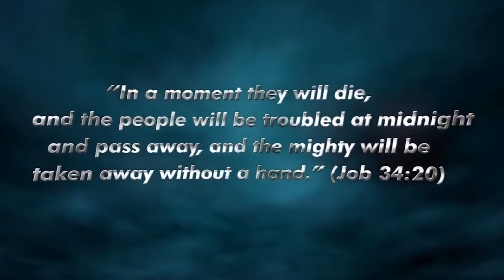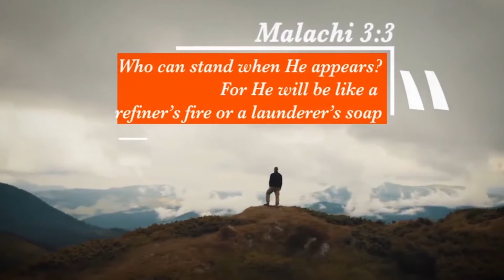Midnight Prayer (2- 10- 2021)